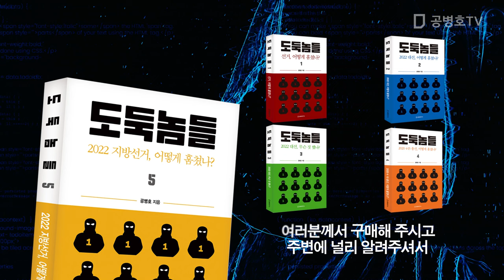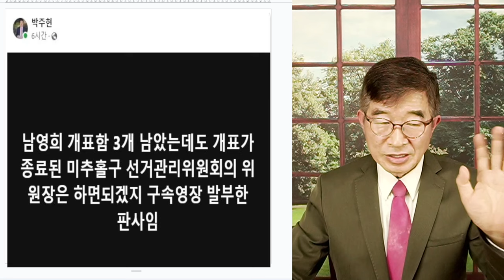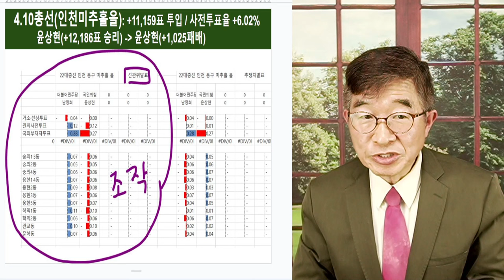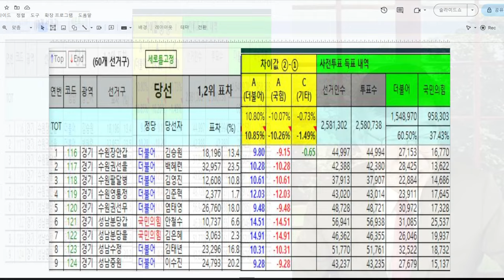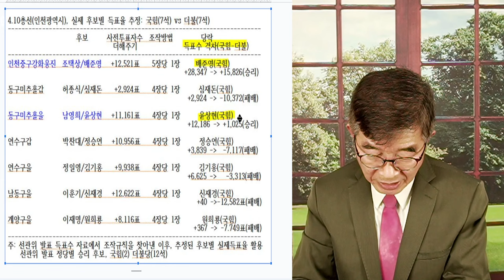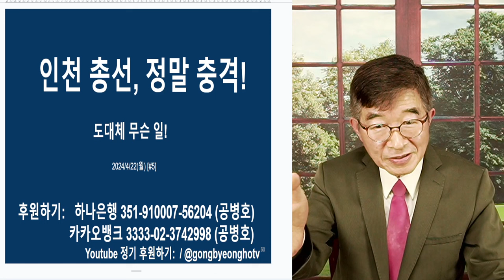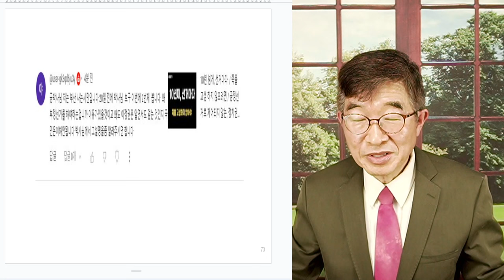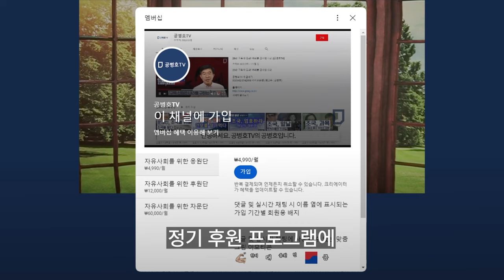인천, 이렇게 당했다 / 국힘-대통령, "찍 소리 못하다" / 무슨 이런 나라가 있는지? 나라는 나라가 맞냐? / 4.10총선, 한국 근현대사 분수, 종언! [공병호TV]